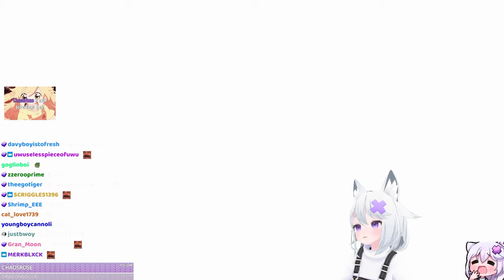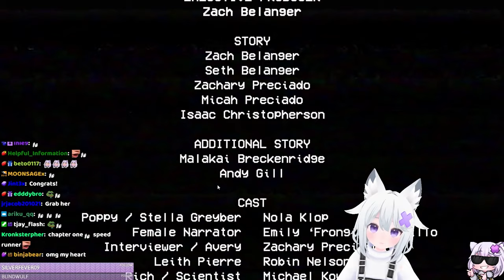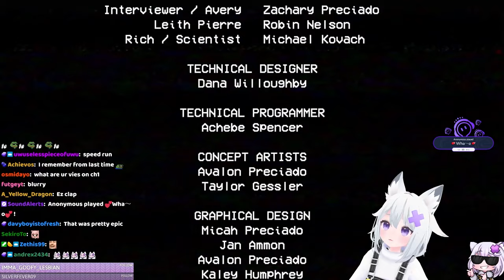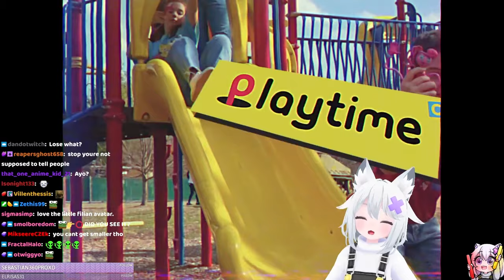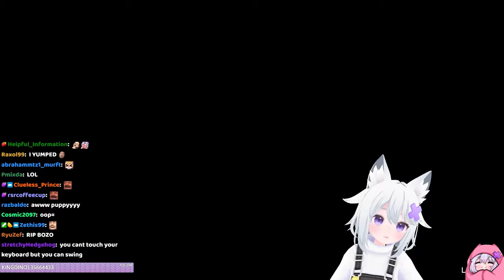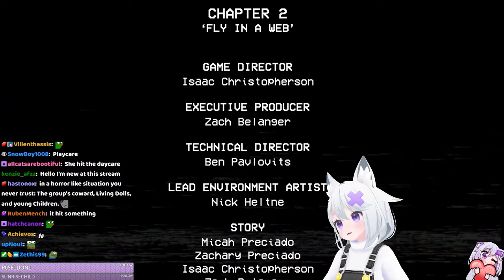Filian plays Poppy Playtime Chapter 1 & 2 | Full Playthrough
This is Filian's Full Playthrough of both Chapter 1 and 2 of Poppy Playtime.

Filian is a VTuber from VRChat and a Twitch Streamer. She does flips for fruit snacks, function as a top tier TTS bot, emit gremlin noises, and always falls for no reason while streaming.

This segment was streamed on May 9, 2022.